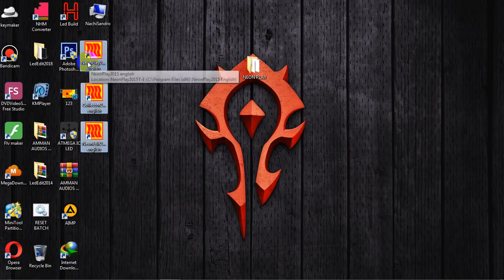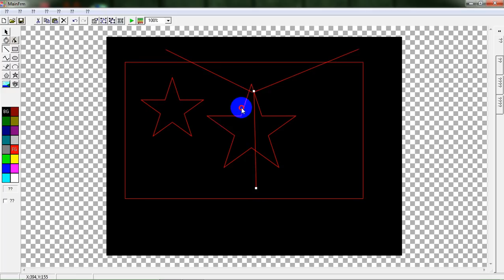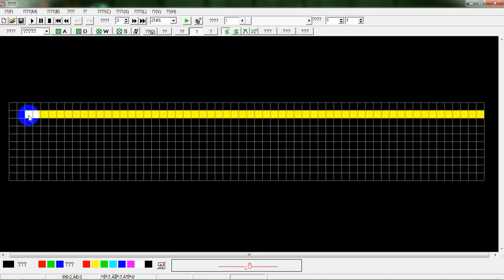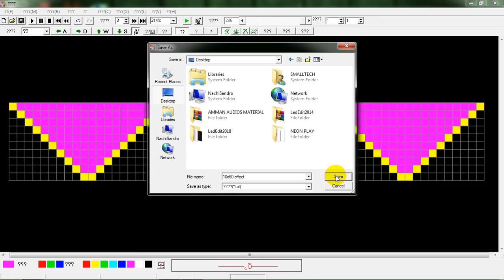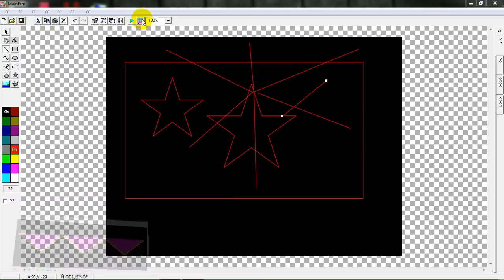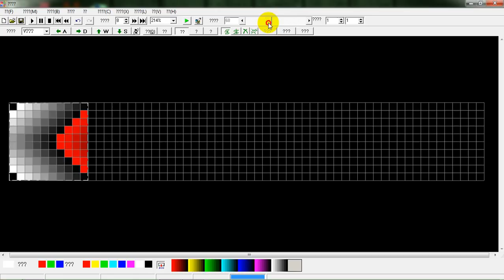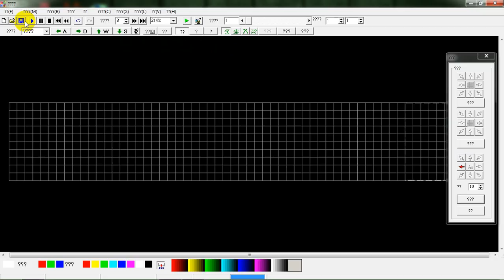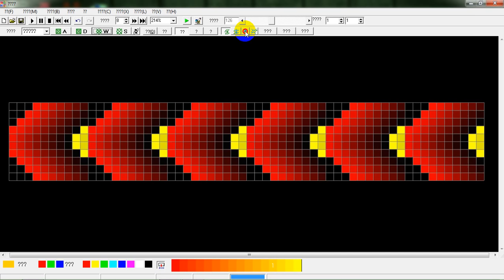NeonPlay 2016 LED ANIMATION MAKER SOFTWARE TO MAKE THE TOL EFFECTS PIXEL LED !! IN TAMIL!!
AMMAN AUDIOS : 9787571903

LED ANIMATION SOFTWARE

NeonPlay2016

EFFECTS SWF

led edit
tol file
led editor
led edit 2016
led editor s8
led editor v10
led edit effect
led (editor)
les éditions de minuit
led edison bulb
le délit français
les editions du mercure de france
les editions dargaud
lede (disambiguation)
ledenite dyavoli sofia
les editions du cerf
les éditions de l'école polytechnique
led edit flash video
x show led editor
led editor
led edit
led editor v10
led edit 2012
led editor v9
led edit
led editor
led editor v10
led 1903
led 1903 manta
led 1903-24gn
1903 led strip
1903 led controller
1903 led driver
1903 led chip
1903 led pixel
ic 1903 led strip
ucs1903 led strip
led 2811
2811 led strip
2811 led controller
2811 led status
2811 led arduino
led rgb 2811
pixel led 2811
cisco 2811 led status
ws2811 led pixel string 12mm 5v
cisco 2811 led indicators
WS2811
WS2811/WS2812/WS2812B
Led Pixel Ws2811
How to connect LED strips RGB
NEONPLAY LED ANIMATION SOFTWARE
NeonPlay2016
NeonPlay2015
tol effects creating software
tol effects download
neonplay led animation